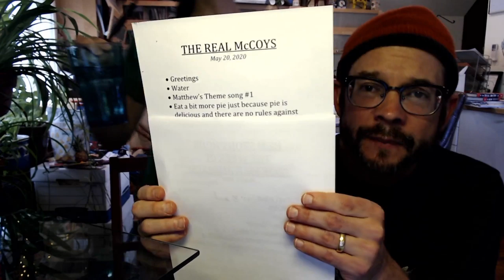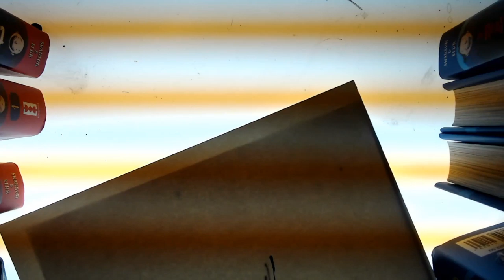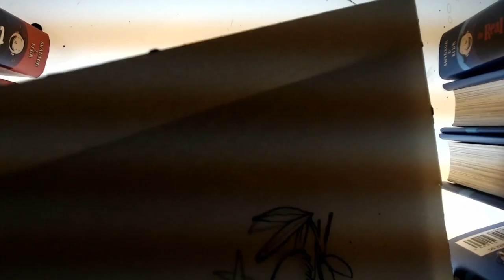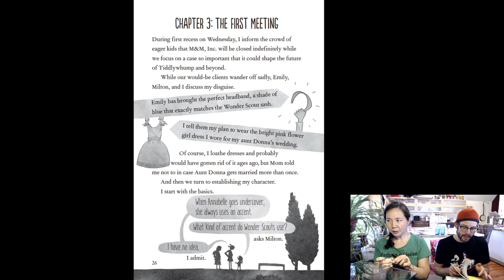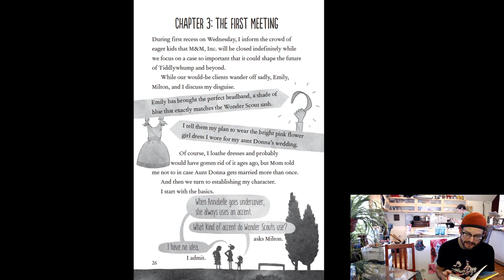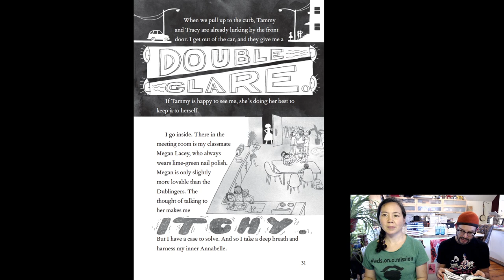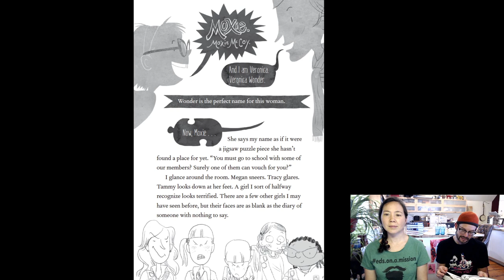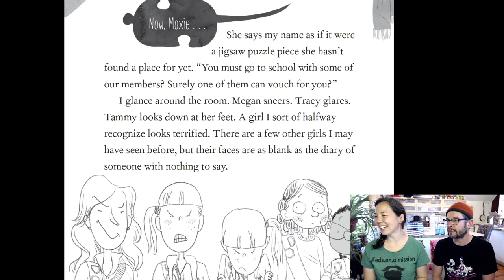R&M read the first half of Chapter 3 of Wonder Undercover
In which we read Chapter 3 of Wonder Undercover and continue the Week of Adorable Animals.